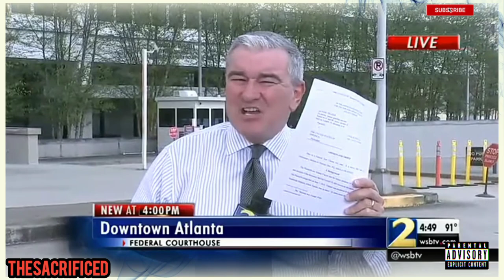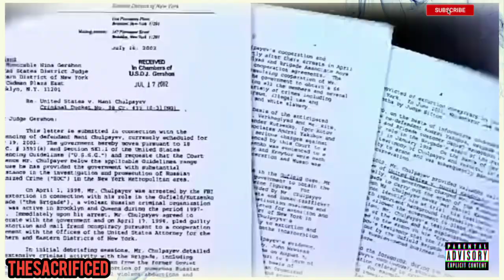Lil Phat: The Truth Of What Really Happened!...